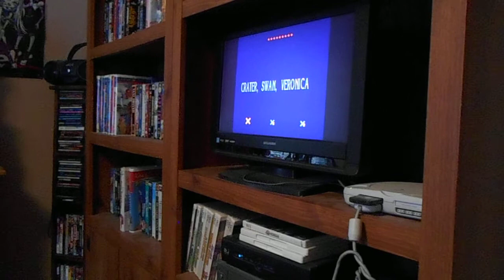Jeopardy! Playstation Game #2 (Part 1)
It's Now Time For My 2nd Game Of Jeopardy! On The Playstation. In 1 Game, I Have Won $17,000 In Cash And Have Been 1-0 On Final Jeopardy! Responses So Far! I Did So Well In That Game, I Look To Continue That Pace For This Game. Will I Be Able To Win More? Watch And Find Out. See You In Part 2!